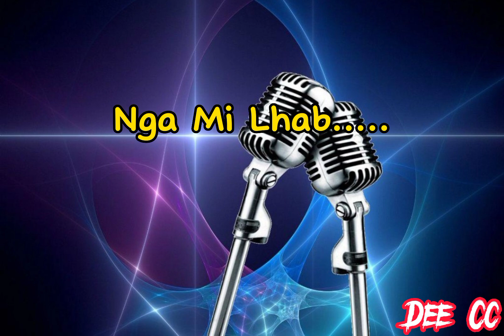Ming Gi Namdrang lyrics with vocal OFF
Singer: Sonam Wangdi & Chimi Wangmo

Movie: Amai Dre Len